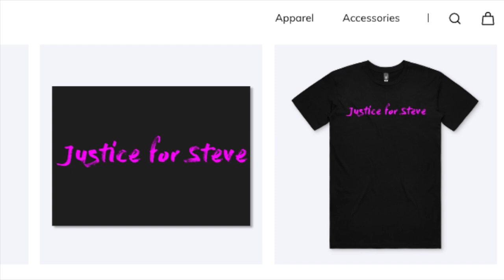Happy Birthday Betty White The Golden Girls Recap Fan Favorite Golden Girls Season 2 Episode 1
Hi All! In honor of Betty White on what would have been her 100th birthday I thought we should jump in and talk about The Golden Girls. The Golden Girls is an American sitcom created by Susan Harris that originally aired on NBC from September 14, 1985, to May 9, 1992, with a total of 180 half-hour episodes, spanning seven seasons. With an ensemble cast starring Bea Arthur, Betty White, Rue McClanahan, and Estelle Getty, the show is about four older women who share a home in Miami, Florida. It was produced by Witt/Thomas/Harris Productions, in association with Touchstone Television. Paul Junger Witt, Tony Thomas, and Harris served as the original executive producers.